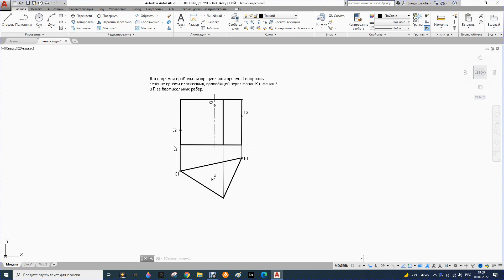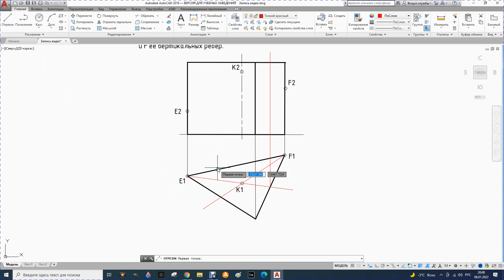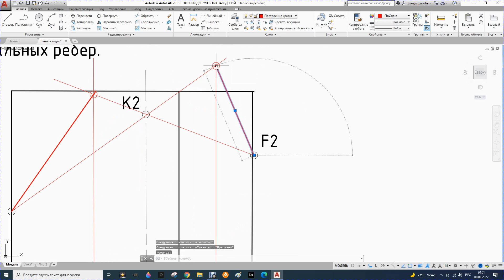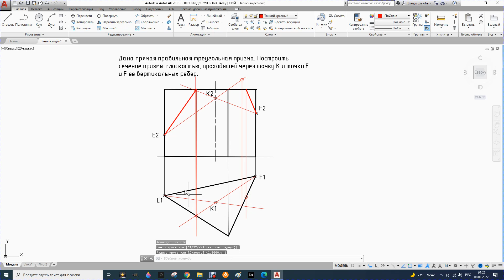49. Построение сечения призмы плоскостью, проходящей через точку на оси призмы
Построение сечения призмы плоскостью, проходящей через точку на оси призмы и точках на вертикальных ребрах